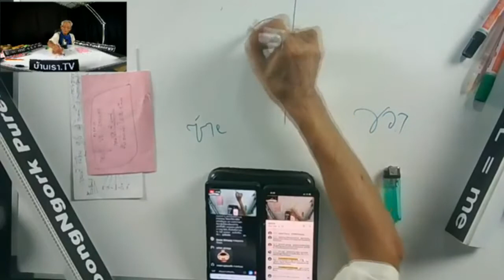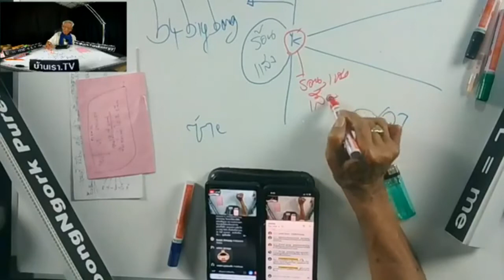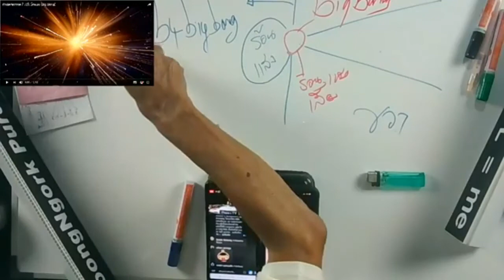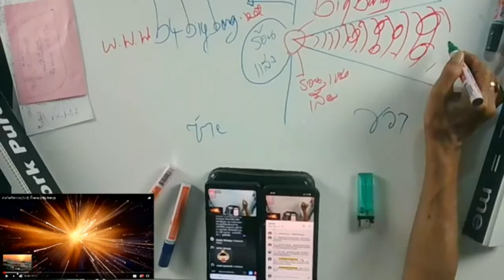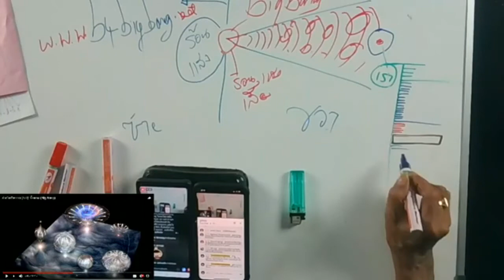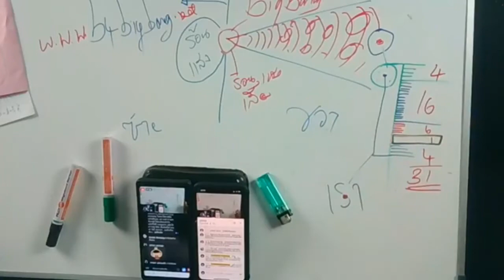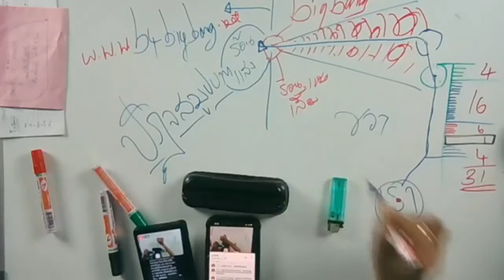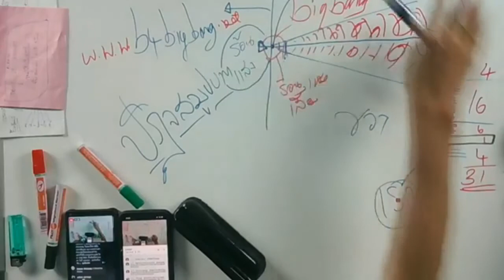สามอย่างความชิบหาย WhoAmI LMEPE Emc2《 Lme ภาษาลุงหงอกกิ๊กก๊อก 11l12l62l24hrs.